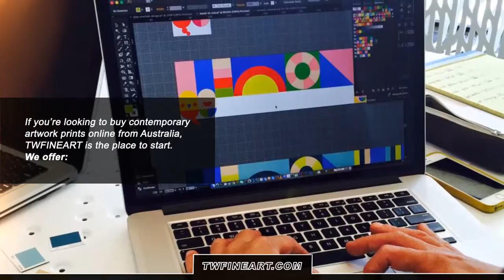Buy limited edition fine art prints online with TWFINEART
If you’re looking to buy contemporary artwork prints online from Australia, TWFINEART is the place to start. They collaborate with acclaimed international artists to create an exclusive portfolio of contemporary art in limited edition.

To know more, you may call or check their You can also visit their shop at Shop 4, Centro 2, 27 James St., Fortitude Valley, QLD 4006.